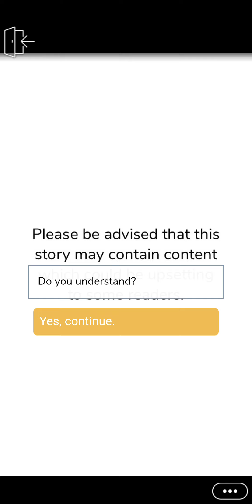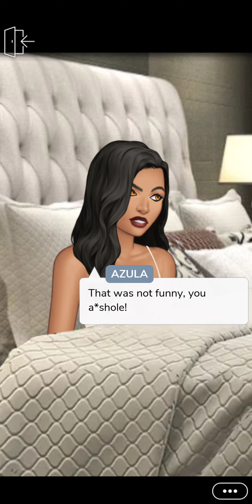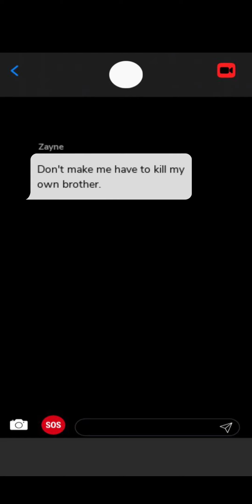Broken Ambition chapter 14 on episode choose your story.